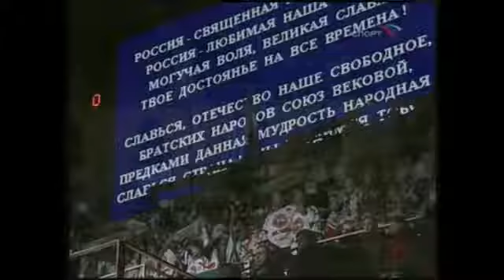2009 03 23 KHL SF G4 AKB DIN M